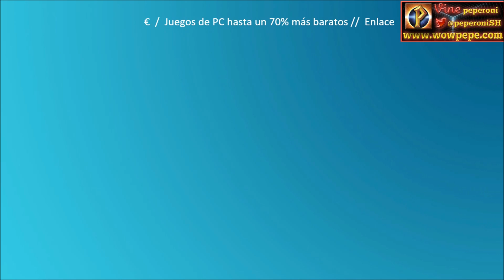Fifa16 Recién fichado y se lesiona, gol en el minuto 6.. no podía salir peor